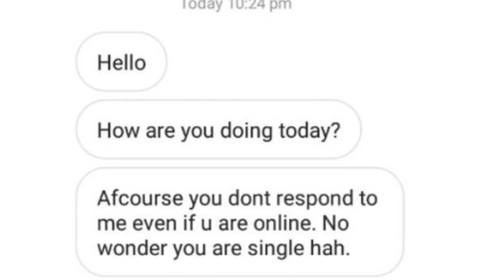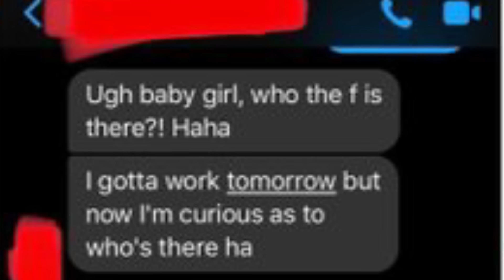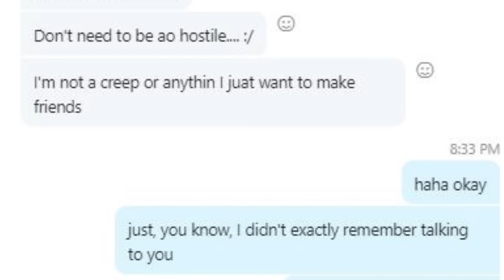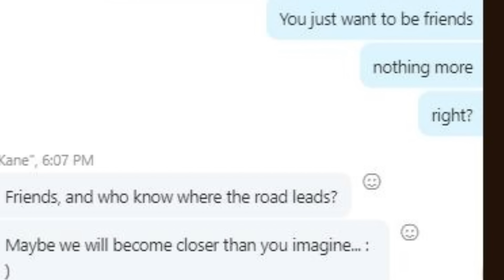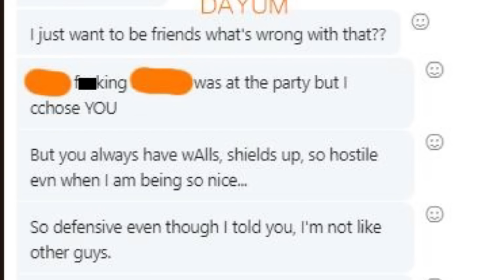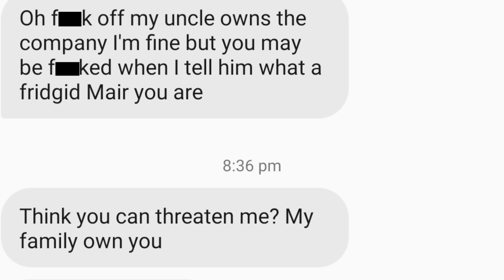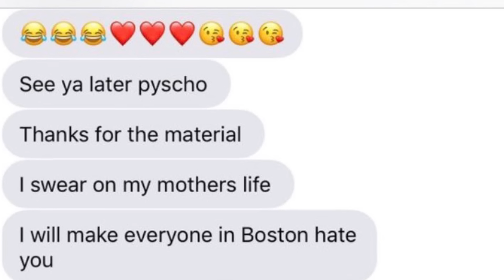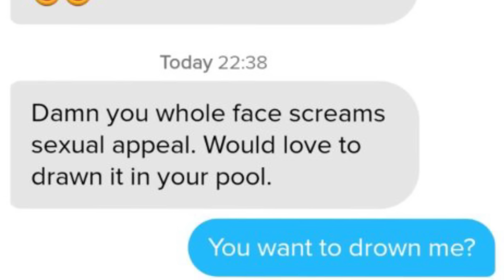r/Niceguys | PLEASE QUEEN